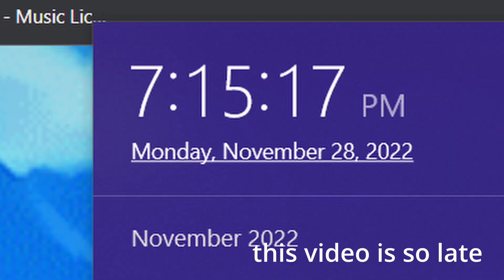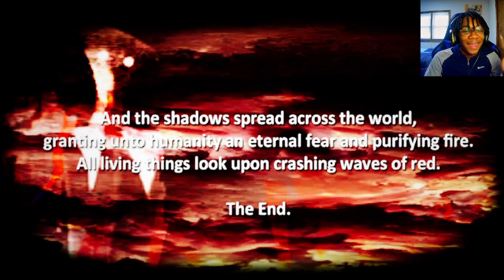The Scariest Horror Game I Played ALL YEAR| The Shadow Over Route On 80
Full Gameplay, All endings of The Shadown Route on 80 a short horror indie game.  Full Walkthrough The Shadown Route On 80
Credit To
♫ DJ A.H. ♫